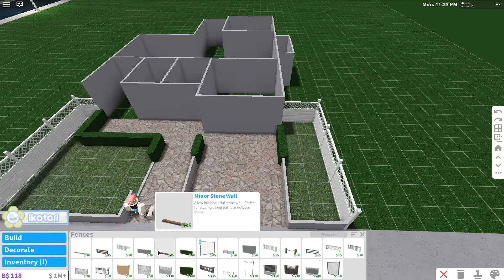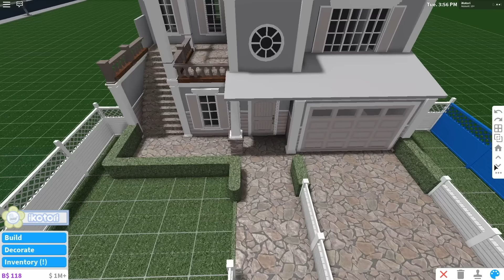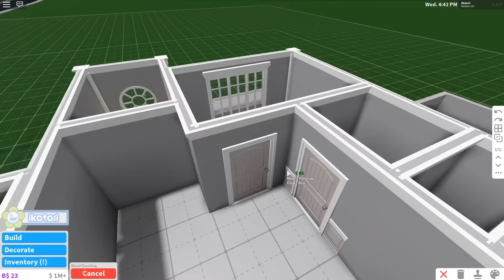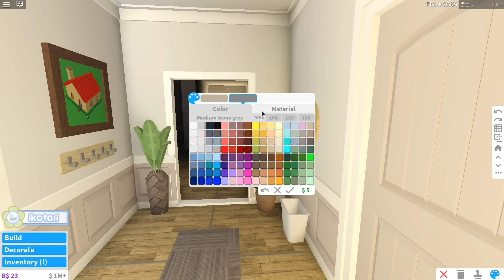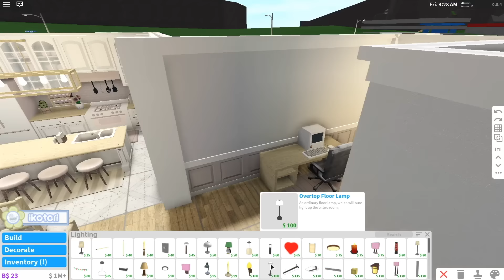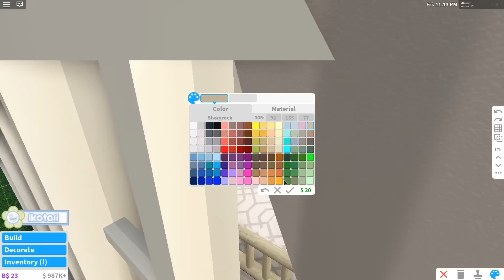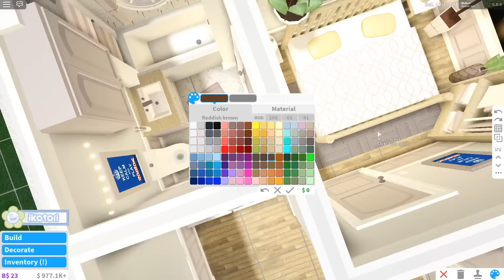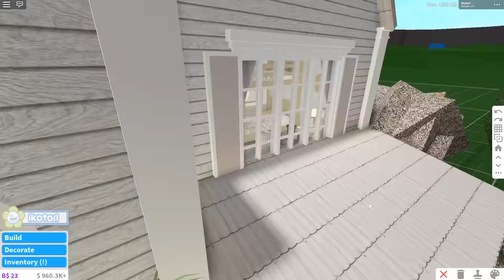Bloxburg - Blush Pink House Speed-build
Hiya guys! Today I made a blush pink house suitable for 7 people to live in, it has 4 bedrooms, and 3 bathrooms, garage, and many more!

Costs: $121, 264 (111k without the security cameras)
Game-passes needed: Advance Placement and Multiple Floors

If you took any of my ideas make sure to credit me!
Comment what you think I should build next Kotorians. Later~

⭐ Use star code "iKotori" when purchasing Robux or Premium ⭐

🐤Also my banner on my channel is made by SaltyTn🐤